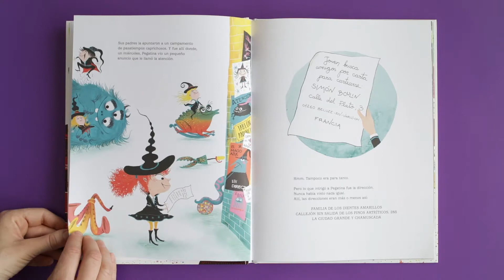La vida anodina de la bruja Pegatina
¡Un álbum infantil hechizante!
La pequeña bruja Pegatina está cansada de su vida, de los peces rojos que tienen barba, las batallas de barro azul y los helados con sabor a lengua de renacuajo. Todo eso, a ella, no le interesa. Lo que le parece realmente extraordinario son las historias que su amigo Simon, un niño humano, le explica por carta: sus desayunos son distintos, las vacas producen leche normal y los sofás no galopan por la casa.

Debido a su fascinación, decide hacer una presentación en clase sobre la emocionante vida de Simon y organizar una excursión a su escuela. Es la primera vez que humanos y brujas se conocerán, pero a pesar de las diferencias, todos los niños se lo pasan en grande jugando juntos.

Delphine Perret es autora e ilustradora. Graduada en Artes Decorativas en Estrasburgo, ha publicado numerosos libros y novelas para jóvenes. También trabaja para la prensa (Citrouille, Georges, Bonbek ...) y le gusta cruzar varios campos artísticos (dibujo, música, performance), sola o en colaboración.

Roland Garrigue nació en 1979 en París. Desde que era pequeño se enamoró del dibujo. Después de estudiar Artes Decorativas de Estrasburgo, se dedicó por entero a la ilustración para la prensa y la edición juvenil. Ha publicado numerosos libros, especialmente en Little Glénat, Nathan, Milan Jeunesse, Actes Sud Junior, Le Seuil...